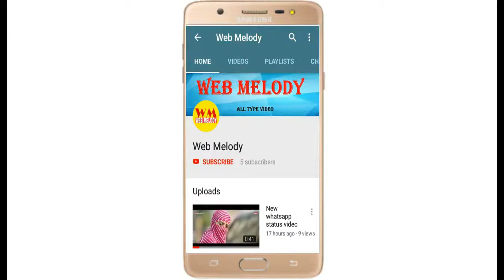WOW "Beautiful video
WOW What is that, so Beautifull
Click here

                              thanks